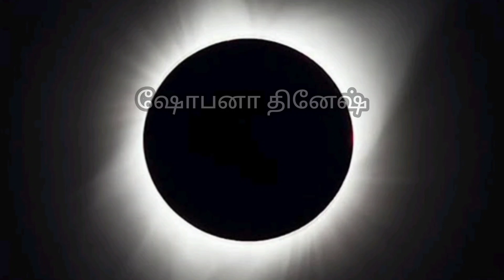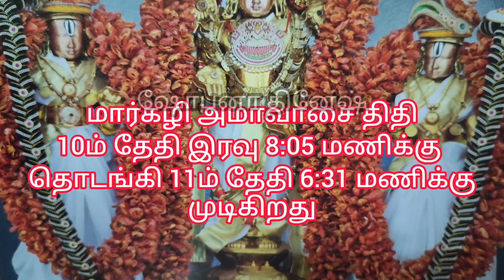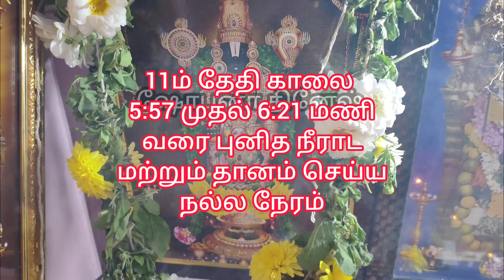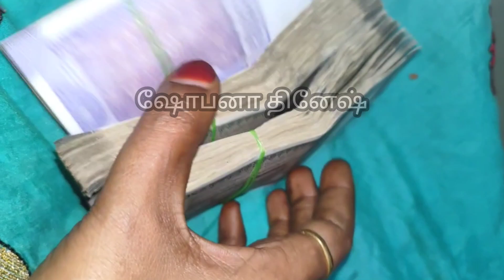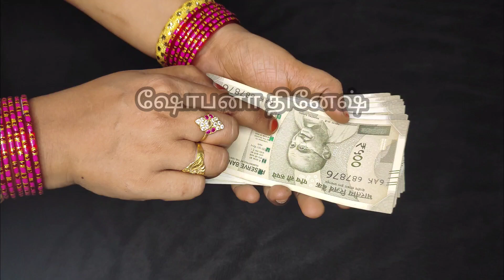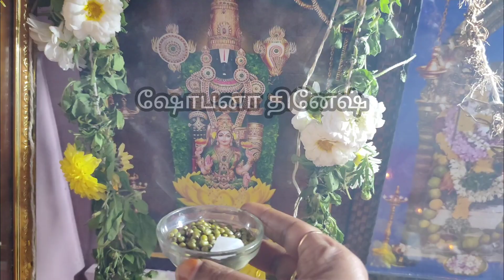அற்புதமான திதி நாள் ஓரை சேர்ந்த 1மணி நேரத்தில் இந்த 3 பொருளை சேர்த்து பீரோவில் வைக்க பணம் நகை சேரும்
அற்புதமான திதி நாள் ஓரை சேர்ந்த 1மணி நேரத்தில் இந்த 3பொருளை சேர்த்து பீரோவில் வைக்க பணம் நகை சேரும்
அமாவாசை அன்று கடன் தீர உப்பு போதும்|செல்வம் பெருக|உப்பு பரிகாரம்  |மாசி அமாவாசை பரிகாரம்
அமாவாசை மறுநாள் இந்த பரிகாரம் செய்தால் கோடிக்கணக்கில் இருக்கும் கடனும் கரைந்து போகும்
கல் பரிகாரங்கள் | கேட்டது கிடைக்கு உப்பும் கல் உப்பு | கல் உப்பு பயன்கள் | செல்வ பலன்களும் | கேட்டது கிடைக்கும் கல் உப்பு பரிகாரம் | கல் உப்பு பரிகாரங்கள் | Kal Uppu Pariharam | கல் உப்பு பலன்கள் | உப்பு பரிகாரம் | கேட்டது கிடைக்கும் கல் உப்பு ரகசிய வழிபாடு | கல் உப்பு எப்படி வீட்டையும் அலுவலகத்தையும் மனிதனையும் காப்பாற்றும் | கைப்பிடி கல் உப்பு மற்றும் ஒரு டம்ளர் தண்ணீர் போதும் உங்களது அனைத்து பிரச்சினைகள் தீர | நீங்கள் கேட்டது கிடைக்கும் கல் உப்பு மந்திரம் | கேட்டதை கொடுக்கும் கல் உப்பு | Stone salt | வீட்டிலிருக்கும் கெட்ட சக்திகளை விரட்டும் கல் உப்பு பரிகாரம் | Uppu Parigaram | rock salt fulfills all your wishes | நினைத்ததை நிறைவேற்றும் உள்ளங்கை கல் உப்பு | உப்பு பரிகாரங்கள் | செல்வப் பரிகாரங்களும்,செல்வ பலன்களும் | கணவன் மனைவி பிரச்சினையை மாற்றும் கல் உப்பு பரிகாரம் | கணவன் மனைவியை ஒன்று சேர்க்கும் கல் உப்பு | கல் உப்பு பரிகாரம் கனவன் மனைவி வசியம் தனவசியம் | கேட்டதை கொடுக்கும் உப்பு | உப்பின் ரகசியம் | salt secret | தூக்கம் வரவில்லையா எளிய கல் உப்பு பரிகாரம் | நினைத்தது நடக்கும் கல் உப்பு | நெகடிவ் எனர்ஜியைபோக்கும் கல் உப்பு குளியல் |Rock Salt Water Bathing | கல் உப்பு கேட்டது கிடைக்கும் அதிசயம் | கல் உப்பு பரிகாரம் | கல் உப்பு பயன்கள் | கல் உப்பு மந்திரம் | கல் உப்பு மகிமை | கல் உப்பு பூஜை | கல் உப்பு வசியம் | கல் உப்பு தீபம் | கல் உப்பு விளக்கு | கல் உப்பு எலுமிச்சை பழம் | கல் உப்பு | தீய சக்தி விலகுவதை கண்கூடாக காட்டும் உப்பு பரிகாரம் | கேட்டது கிடைக்கும் கல் உப்பு பரிகாரம் | செல்வ பலன் | தீய சக்திகளை விரட்டும்|19/2/2024 மாசி மாத  அமாவாசை அன்று கடன் தீர உப்பு போதும்|செல்வம் பெருக|உப்பு பரிகாரம்  |தை அமாவாசை பரிகாரம்
கல் பரிகாரங்கள் | கேட்டது கிடைக்கு உப்பும் கல் உப்பு | கல் உப்பு பயன்கள் | செல்வ பலன்களும் | கேட்டது கிடைக்கும் கல் உப்பு பரிகாரம் | கல் உப்பு பரிகாரங்கள் | Kal Uppu Pariharam | கல் உப்பு பலன்கள் | உப்பு பரிகாரம் | கேட்டது கிடைக்கும் கல் உப்பு ரகசிய வழிபாடு | கல் உப்பு எப்படி வீட்டையும் அலுவலகத்தையும் மனிதனையும் காப்பாற்றும் | கைப்பிடி கல் உப்பு மற்றும் ஒரு டம்ளர் தண்ணீர் போதும் உங்களது அனைத்து பிரச்சினைகள் தீர | நீங்கள் கேட்டது கிடைக்கும் கல் உப்பு மந்திரம் | கேட்டதை கொடுக்கும் கல் உப்பு | Stone salt | வீட்டிலிருக்கும் கெட்ட சக்திகளை விரட்டும் கல் உப்பு பரிகாரம் | Uppu Parigaram | rock salt fulfills all your wishes | நினைத்ததை நிறைவேற்றும் உள்ளங்கை கல் உப்பு | உப்பு பரிகாரங்கள் | செல்வப் பரிகாரங்களும்,செல்வ பலன்களும்